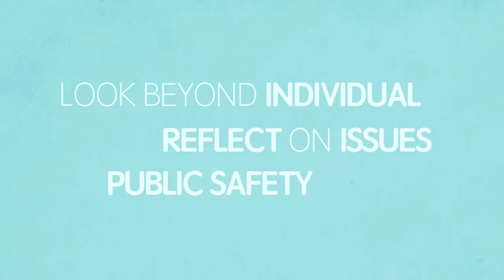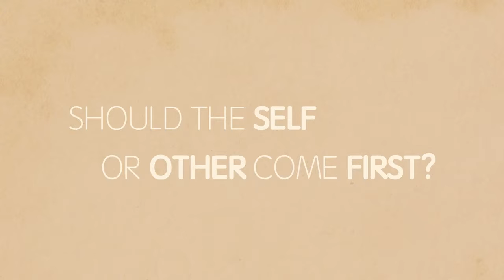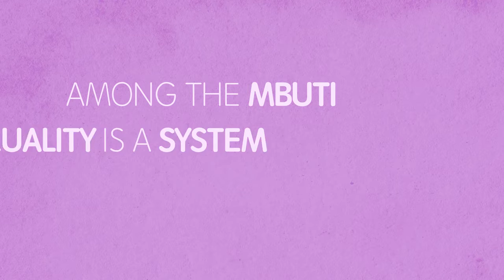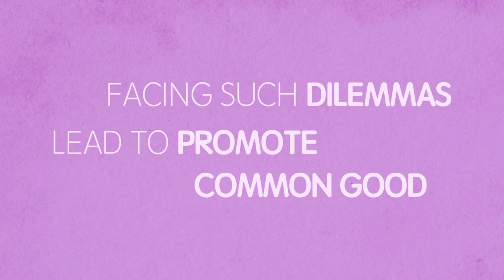Integrating Ethics: Ethical Decision-Making